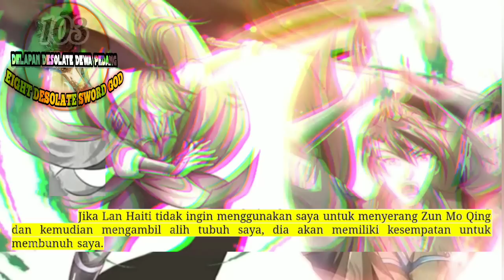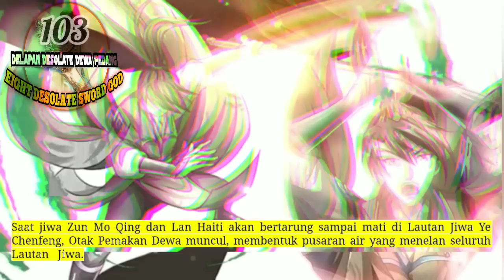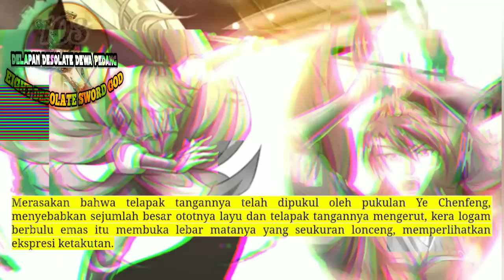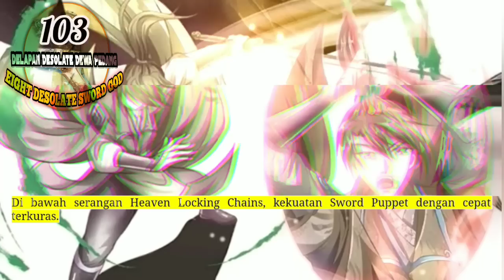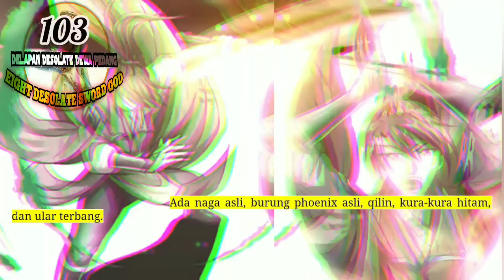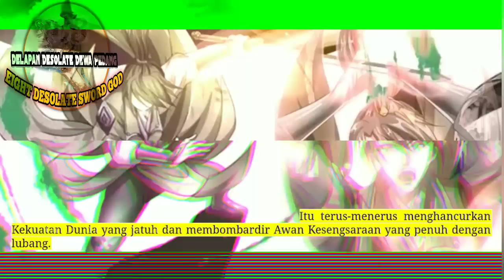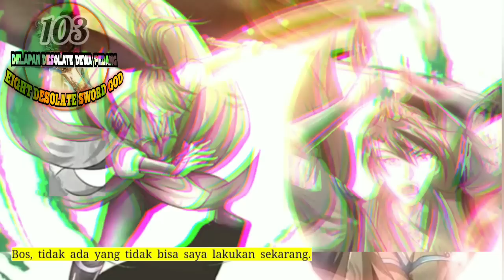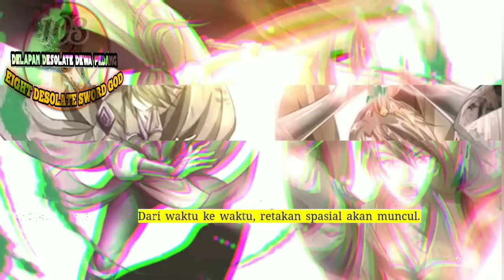Delapan Desolate Dewa Pedang season 103